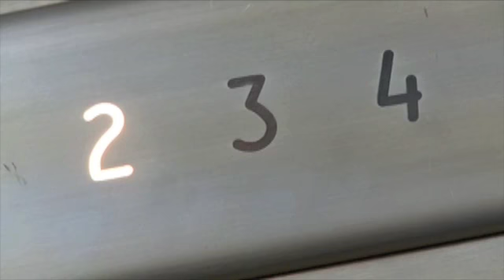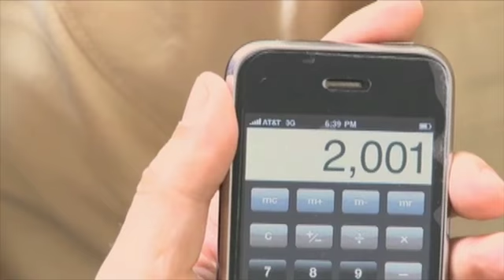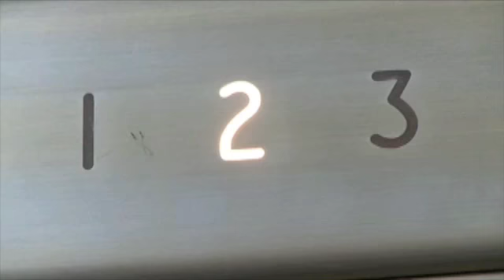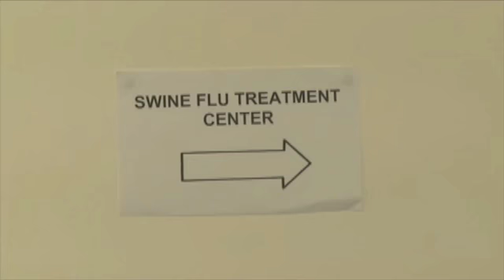The Elevator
"The Elevator" marks Greg Glienna's debut at Playhouse 3:31.  The Chicago filmmaker is best known for his 1992 independent film called "Meet the Parents."  The Ben Stiller version released in 2000 was a remake.  If you ever get the chance to see Glienna's 1992 original film, you'll be in for quite a treat.  We hope that "The Elevator" is just the first Glienna production presented here.